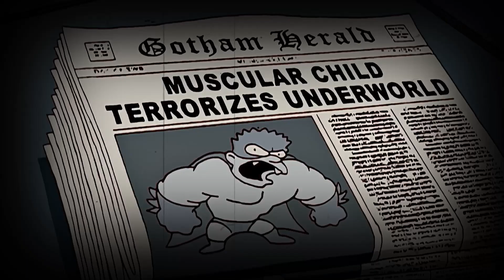Los Simpson - El Bartman